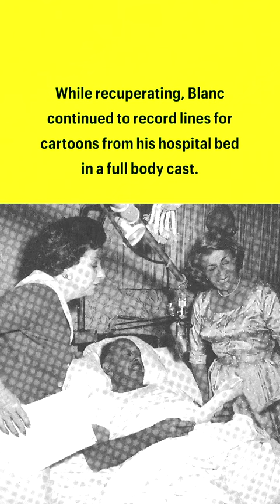When Bugs Bunny Woke His Voice Actor From A Coma | Crazy Cartoon Moments You Won't Believe